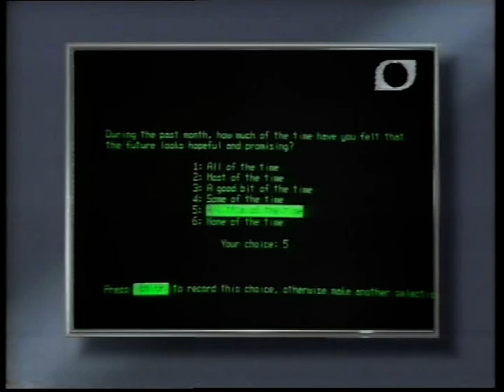EyeWitness News 1985 Promo